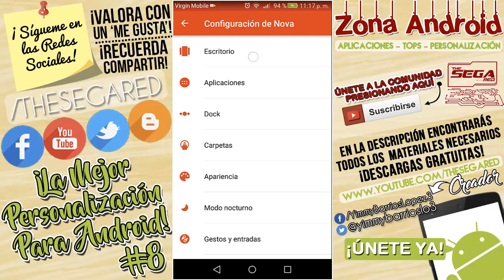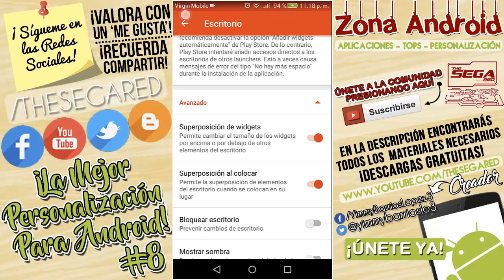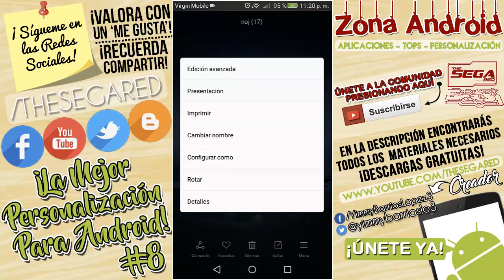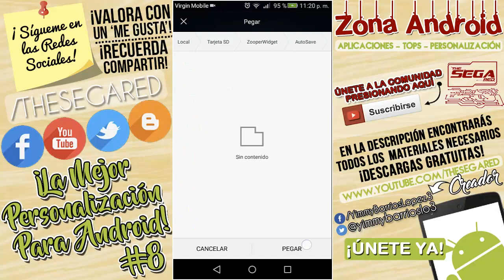LA MEJOR PERSONALIZACIÓN ANDROID #8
Hola a todos!! Una vez más LAS MEJORES PERSONALIZACIONES PARA NUESTRO ANDROID. Fáciles de hacer y completamente gratis. Espero les guste, recuerden que dudas y sugerencias en la caja de comentarios. Valora con un LIKE♥♥

¡Si te gustó mi contenido recuerda dar like, comentar y compartir! Gracias de antemano por el apoyo.
↓↓↓ LAS SECCIONES DE MI CANAL ↓↓↓
Les agradezco su tiempo por ver este vídeo y espero me regalen su Like.